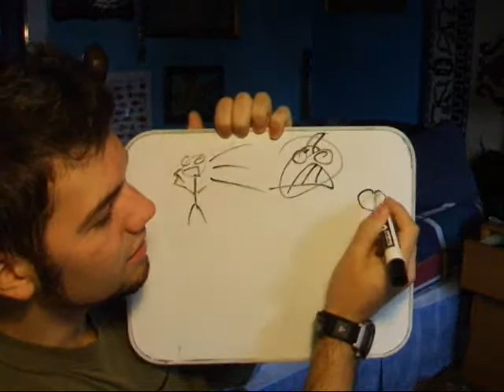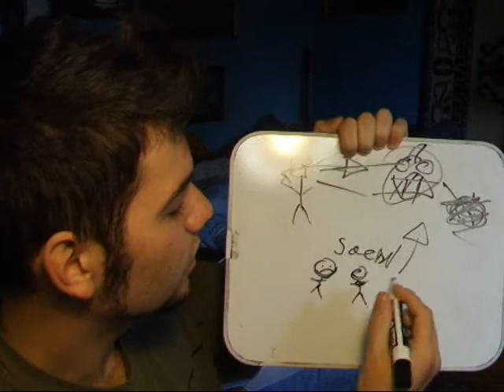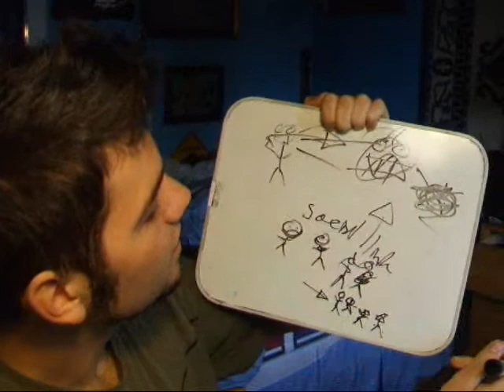Re: Awesome Persona 3 skit Explanation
Watch this if you don't get the jokes